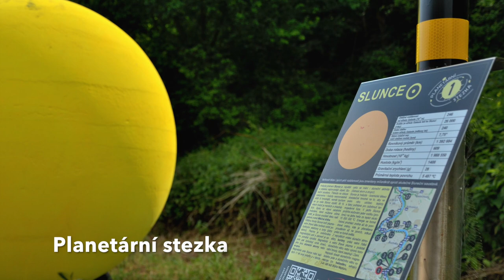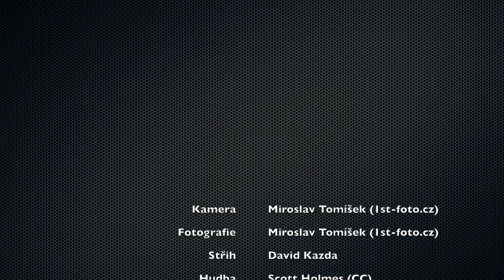Eurovelo 7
Unikátní dálková cyklotrasa EUROVELO 7 S PRŮJEZDEM PRAHOU!